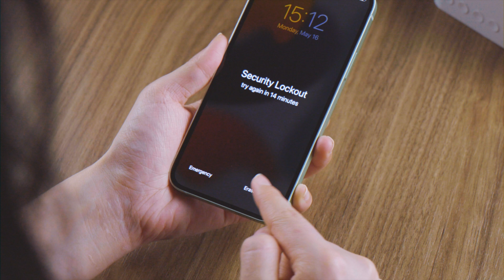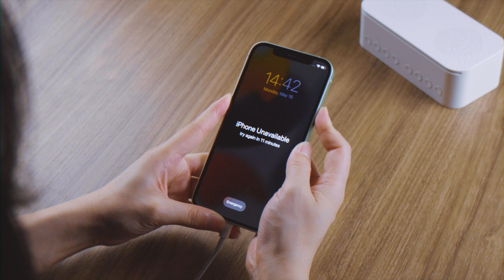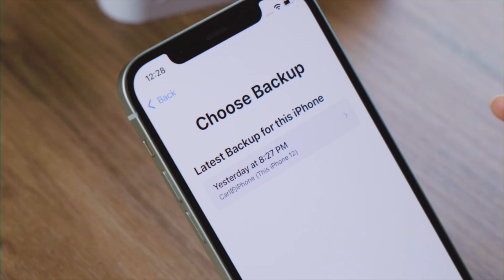Can't Remember iPhone Passcode? Here Is How to Unlock！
This is a story about how to unlock your iPhone when you can't remeber your passcode.

⚠Important notice:
2. This video doesn’t demonstrate how to use computers or information technology with the intent to steal credentials, compromise personal data or cause serious harm to others.
3. 4uKey will erase all content and settings from the device just like iTunes.
4. You can restore your device from a backup after the unlocking if you have backups stored in iCloud or your computer.
5. 4uKey is unable to obtain access to credentials, compromise personal data or cause serious harm to others. Do not try to violate YouTube community guidelines.

Chapters:
0:07 Can't Remember iPhone Passcode
0:50 Erase iPhone on Lock Screen
1:40 Unlock iPhone with 4uKey